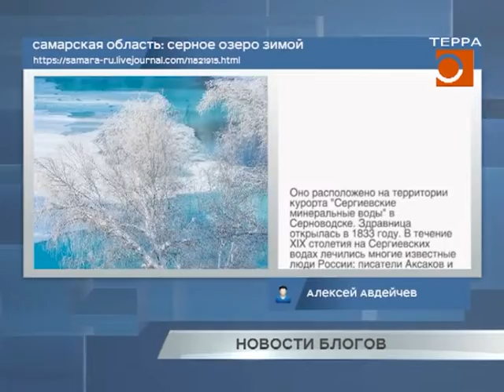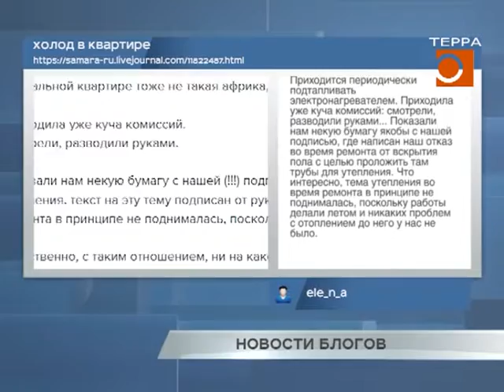Новости блогов. Эфир передачи от 28.01.2019